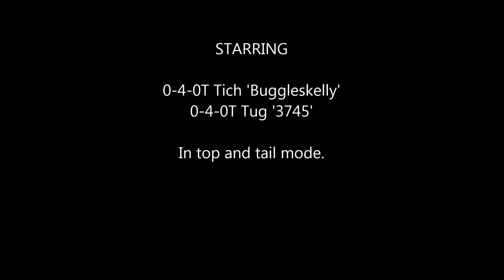Evergreens Miniature Railway - Springfileds Tulip Festival 2014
With the Spalding Tulip Parade having been canceled. The replacement Tulip Festival at the Springfields Exhibition Centre was attended by the Evergreens Miniature Railway and the portable track.

On the Sunday two steam loco's and a battery electric did the honors.